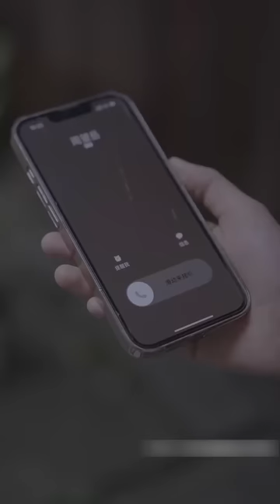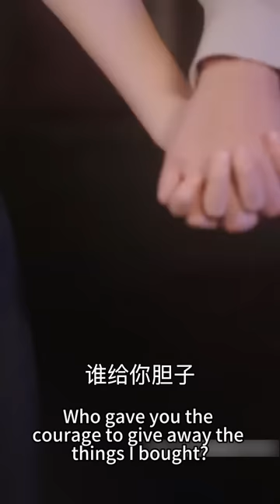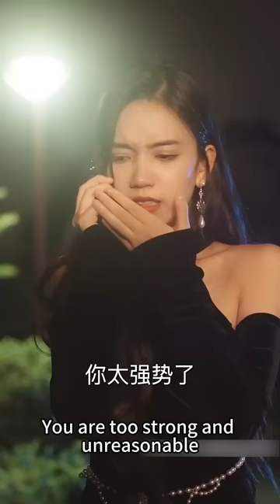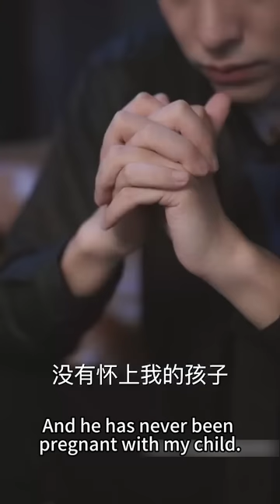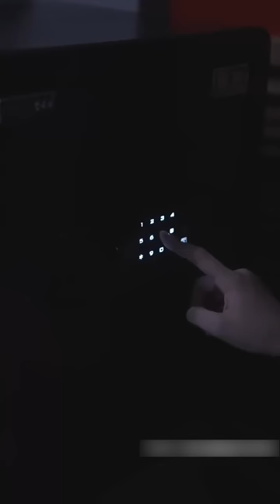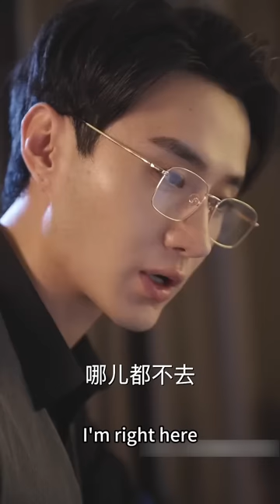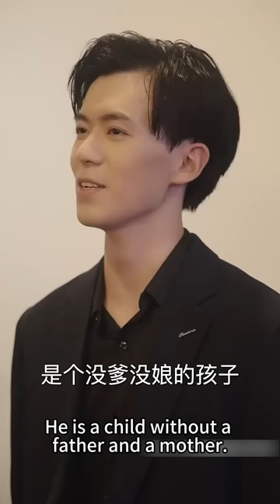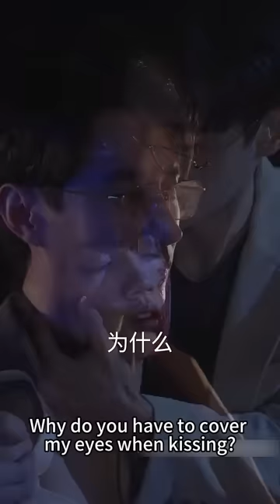【FULL】她遭渣男設計容貌盡毀，5年後她華麗逆襲換臉歸來，聯手總裁霸氣虐渣，大仇得報她被總裁娶回家寵上天！短劇